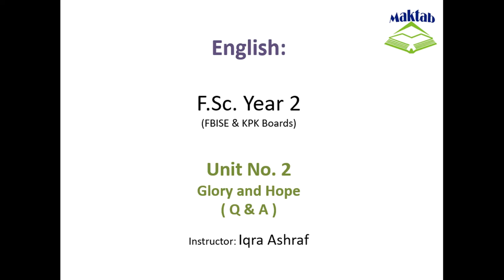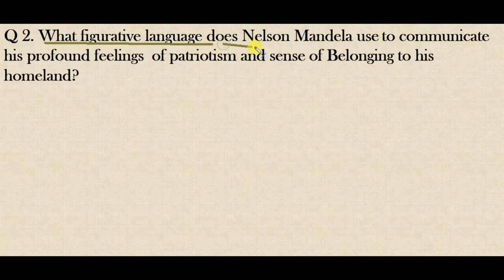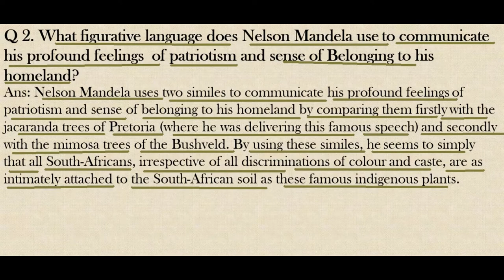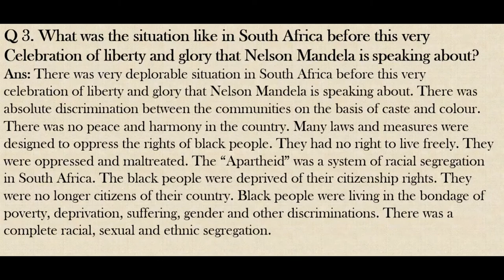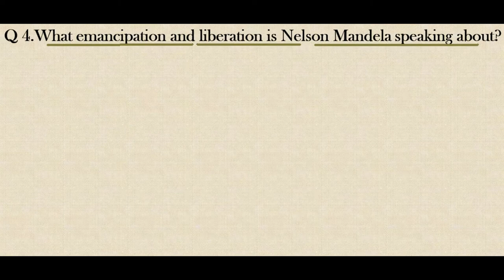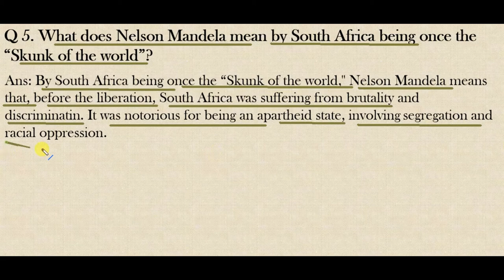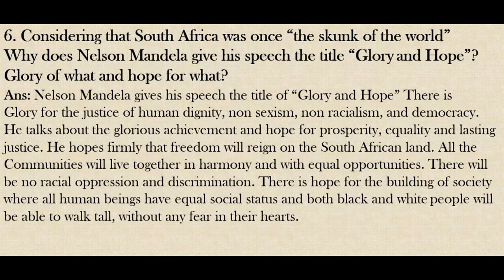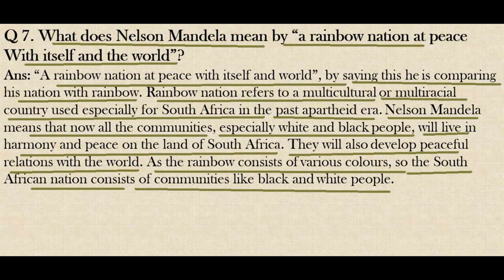FSc English Book 2, Unit 2, LEC 21: Glory and Hope (Q&A)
This video lecture (F.Sc. Second Year English) covers Questions and Answers of Unit No. 2 "Glory and Hope"